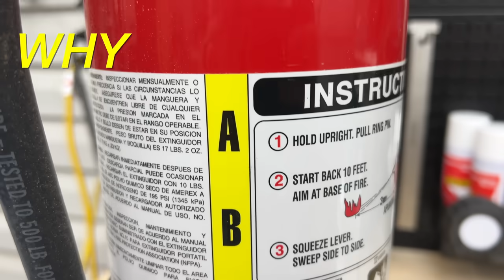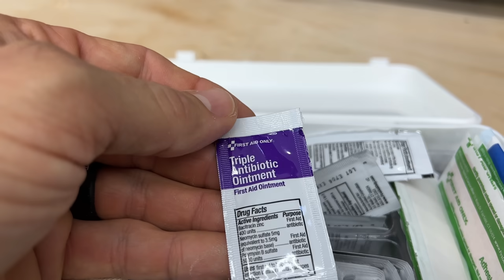5 Safety Products You Need in the Shop (#3 Will Surprise You)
These 5 safety devices could save your shop and your life! Woodworking is full of tips and tricks and being safe is one of the best tips you can learn. What safety products do you use?

Fire Extinguisher
RZ Mask (Amazon)
3M Work Tunes
PowerBeats Pro
Iso Tunes
BenchDog Push Block
MicroJig Push Block
MicroJig Gripper
First Aid Kit

Follow me on Amazon for my favorite tools and supplies

Join this channels membership to get access to exclusive member-only live streams, discounts, and other perks:

0:00 Woodworking Safety
0:16 Fire Extinguishers for Woodworking
1:50 Dust Mask for Woodworking
3:05 Tourniquet For Wood Shops
4:38 Hearing Protection for Woodworking
6:07 Push Blocks for Woodworking
7:53 Woodworking First Aid Kit